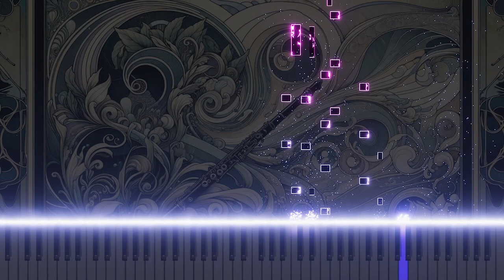Vivaldi's Oboe Concerto in F RV455 2.Grave Piano version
This is a piano arrangement of Antonio Vivaldi's Oboe Concerto in F major, RV455, 2.Grave. The piece explores the emotion and depth of classical music through the piano's slow and profound melodies.